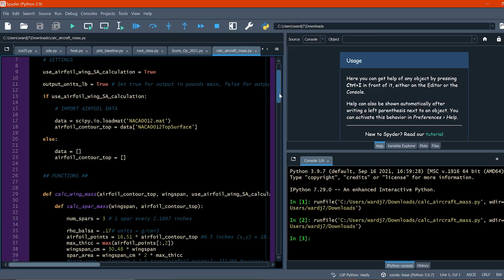DBF WeRGold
This video is a student created and submitted video to garner support for RPI Design Build Fly. To learn more about this and other weR Gold projects and initiatives, please visit:

impact.rpi.edu/g/wergold